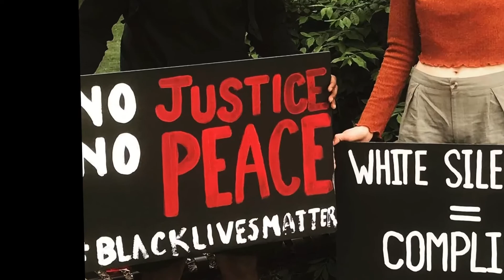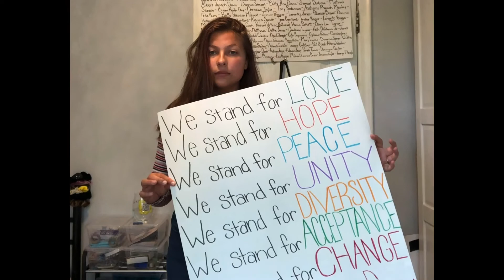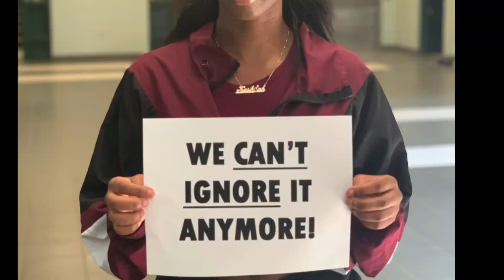Richardson Staff and Students speak up for Black Lives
Richardson staff and students stand together and speak up to stop the injustice.